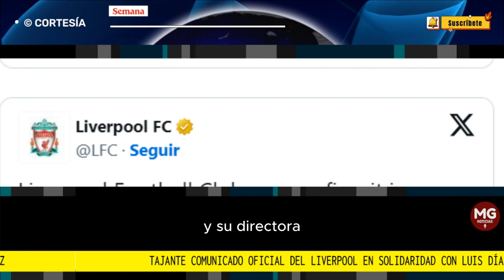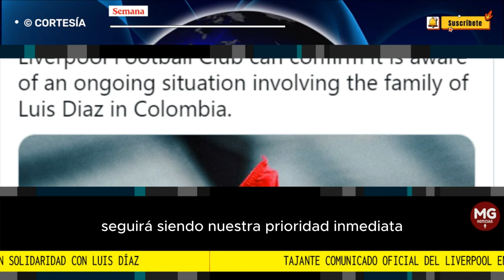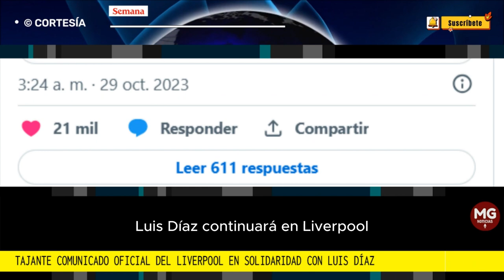✉️ TAJANTE COMUNICADO DEL LIVERPOOL EN SOLIDARIDAD CON LUIS DÍAZ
A horas de enfrentar al Nottingham Forest por una nueva jornada de Premier League, los pensamientos del Liverpool están puestos en la delicada situación que atraviesa Luis Díaz...
SEMANA